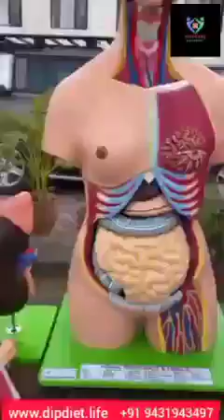Homemade therapy and Medicine for all diseases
In this Video we have tried to show you all the amazing benefits of our ancient ways of life in Ayurveda. Indian Culture and way of life has been an integral part of World's best known and most used medicines in Ayurveda and ancient techniques of getting rid of every kind of diseases. Indian Ayurveda shows us how, just our way of drinking Water can save us from life threatening diseases like Cancer, Leukemia and so on.